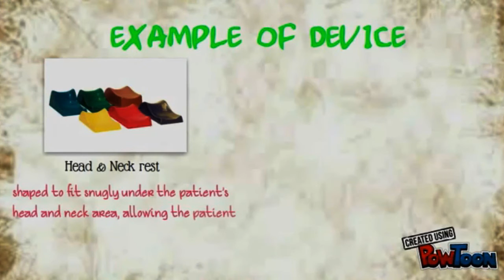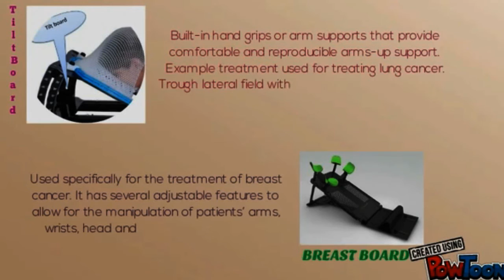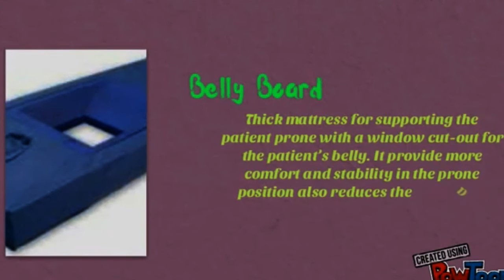Radiotherapy Immobilization Device by Ruzainah & Azie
Radiotherapy Immobilization Device by Ruzainah & Azie, 3rd year Medical Radiation , School of Health Sciences, USM